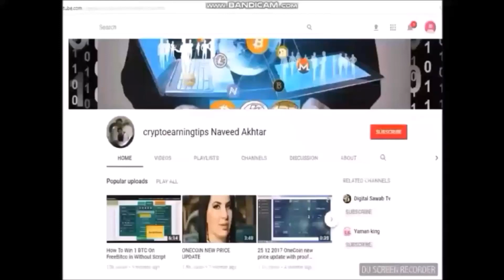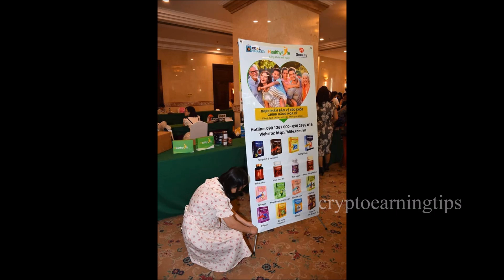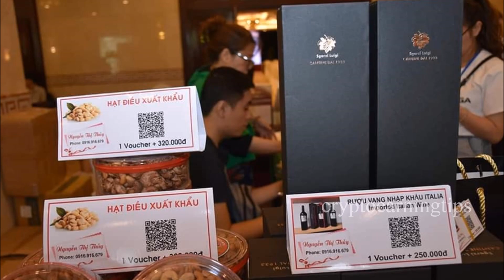Dealshaker in Vietnam Accept ONECOIN (Pic)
Dealshaker in Vietnam Accept ONECOIN
#100% onecoin
buy product with onecoin in vietnam
dealshaker in vietnam